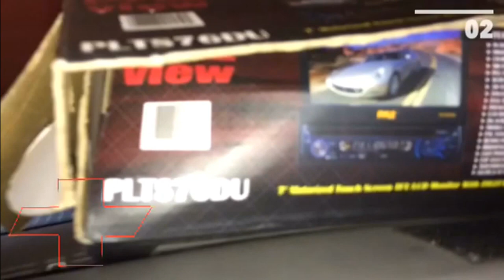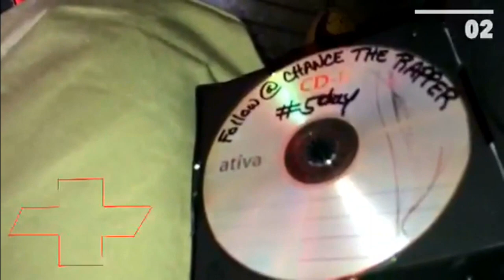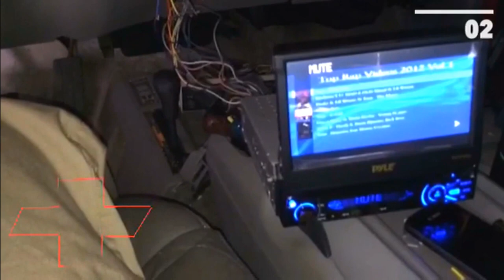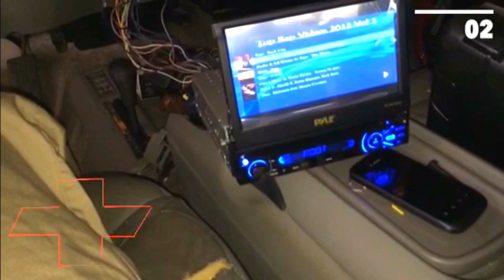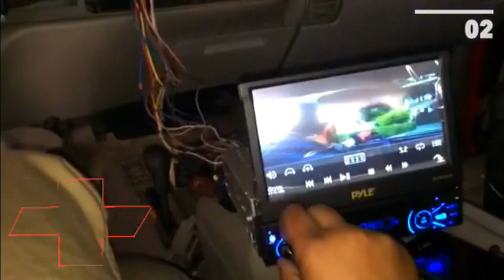1995 Chevy Tahoe TV radio hook up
How to install a After marketing radio  monitor and DVD player